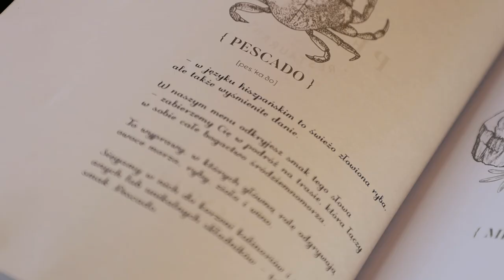HUBERT ADAMCZYK x PESCADO. Z ARKĄ DO EKSTRAKLASY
🟡🔵 Zapraszamy na rozmowę z Hubertem Adamczykiem. 💭
🆕 Nowy zawodnik Arki świetnie rozpoczął sezon. 🔝 Zobaczcie, o czym opowiedział podczas wizyty w restauracji Pescado. 🍽🍱

➡ arka.gdynia.pl

Dziękujemy! ArkaRazem 🇸🇪